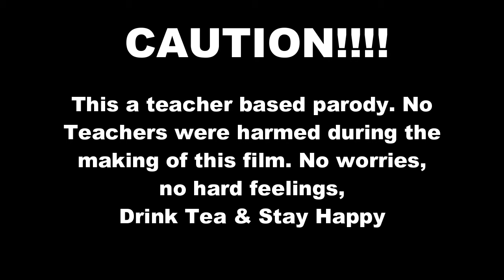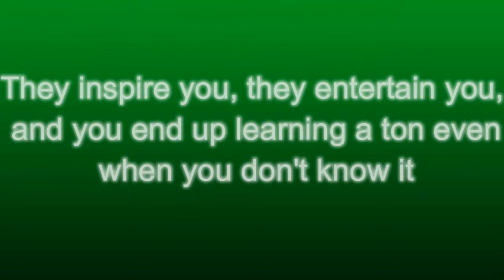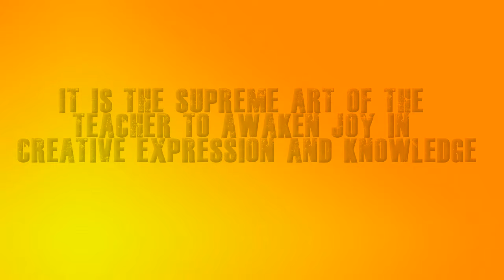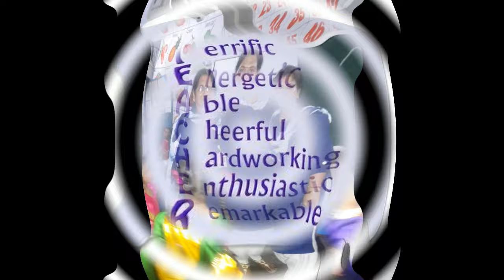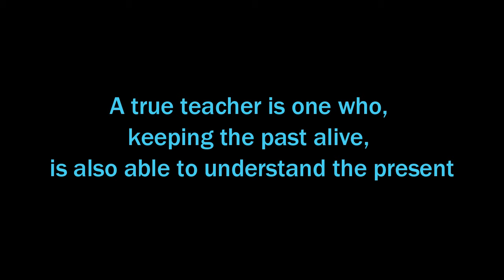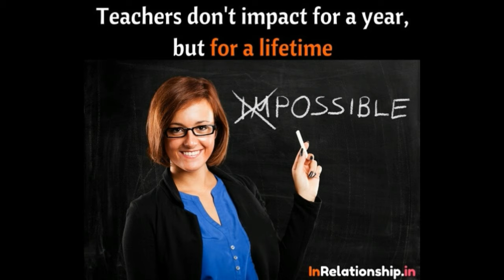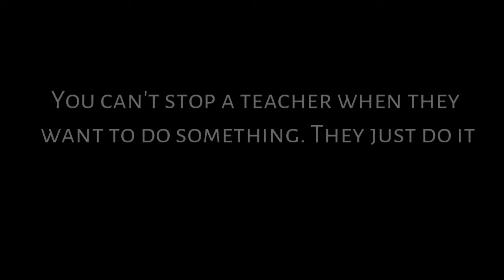Teacher's Day Movie || A Sanjam Makkar Film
It is a Teacher's day clip of various teachers of Sacred Heart Convent School, jamalpur, ludhiana.